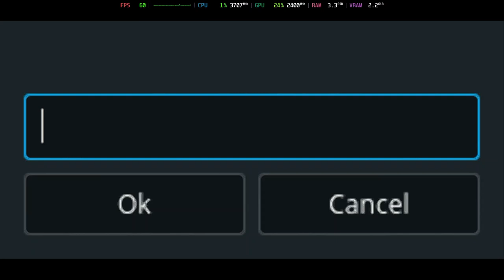Is 7th Dragon-III Code: VFD Playable? Citra Performance [GTR6 Mini PC]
System Information:
Model: Beelink GTR6
OS: Bazzite
CPU: Ryzen 9 6900HX @ 4.9GHz
GPU: AMD Radeon 680M @ 2.4GHz
RAM: 32GB DDR5 @ 4800MT/s